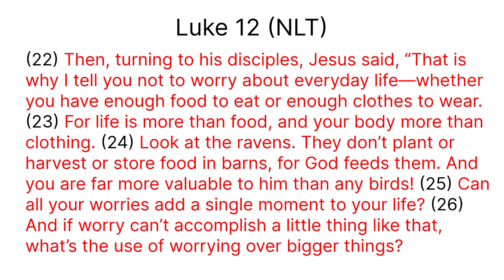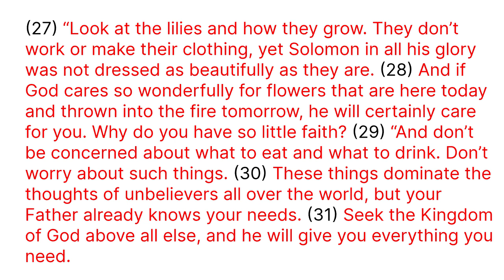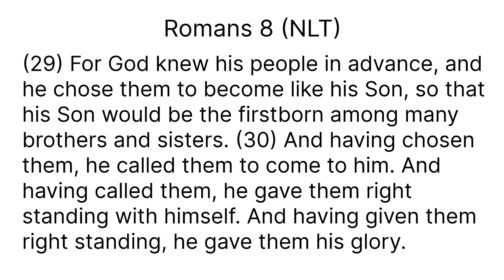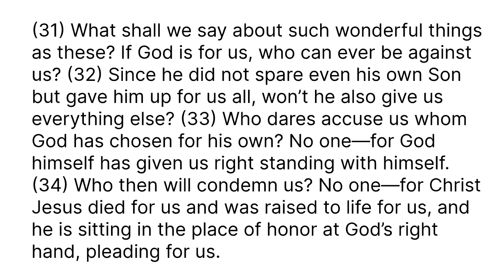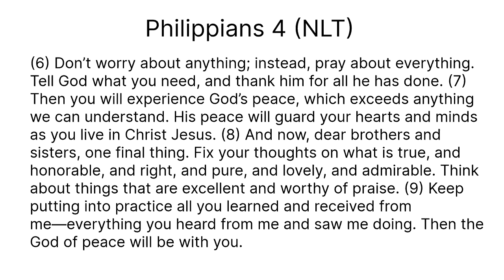Marriage Restoration: God Loves And Cares For You!